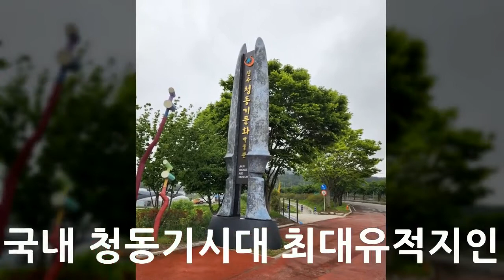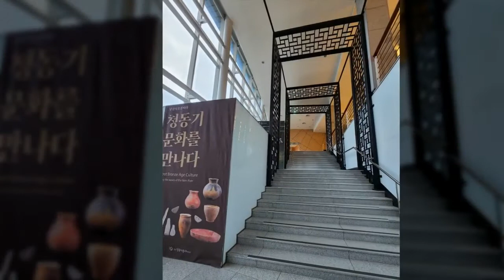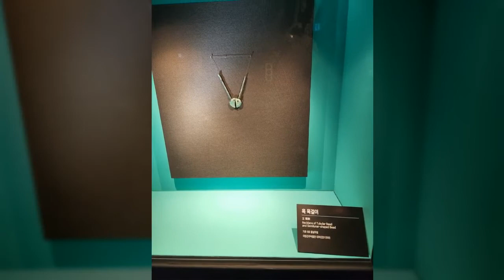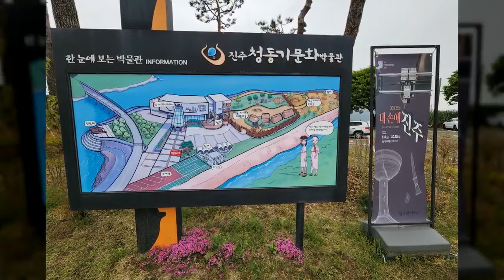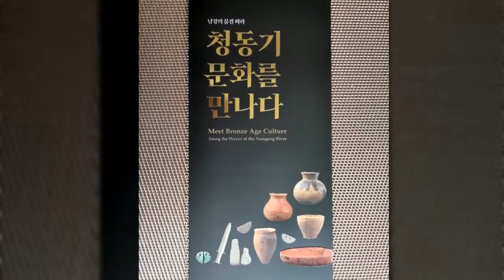진주청동기문화박물관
사용음원 : 카페테리아_바다가 보이는 카페의 일상 [Sea tea]
지도제공 : Google 지도